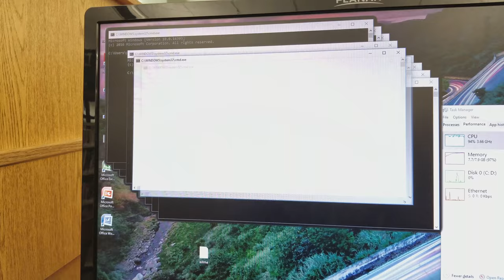Breaking library computers is fun, kids playing crap in the background is not.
It's just a  .bat file that starts itself